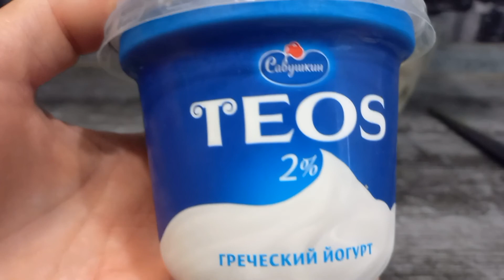идем к ж/д мосту сделать фотосессию, любуемся природой/белковый салат, на котором похудеешь